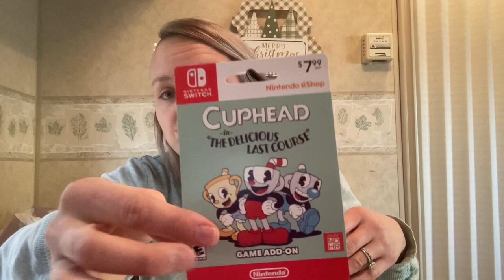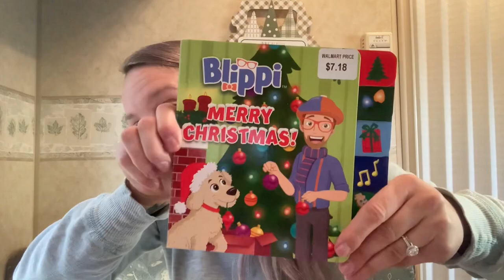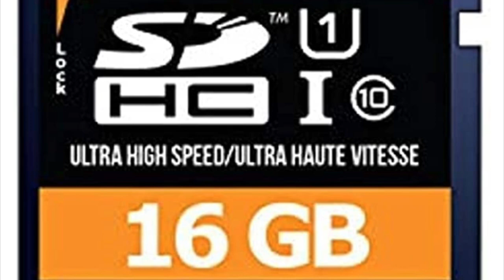Last Minute Christmas Shopping - Walmart, Target, GameStop, One Dollar Zone + Amazon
So I’m finally completely done with my Christmas shopping and super satisfied with what I got everyone!! 😁😁 I also just finished wrapping and now it’s just time to wait until Christmas lol. And hopefully the order from Amazon comes on time!!

Check out amazing products at unbelievable prices at incredible discounts, thanks to @shoptemu